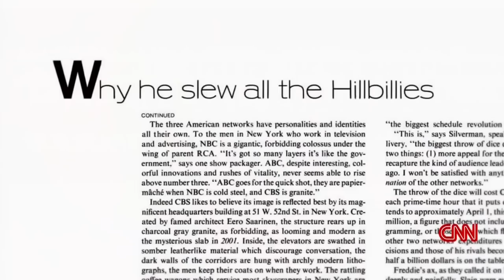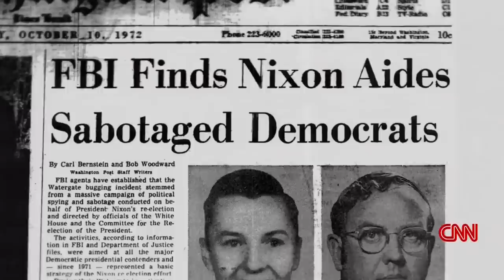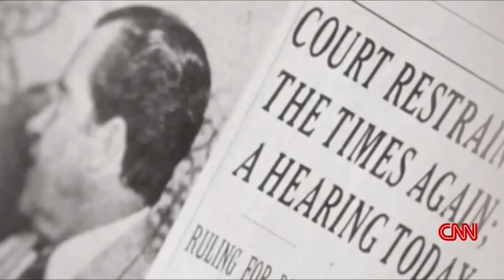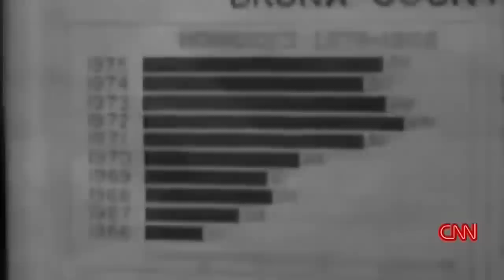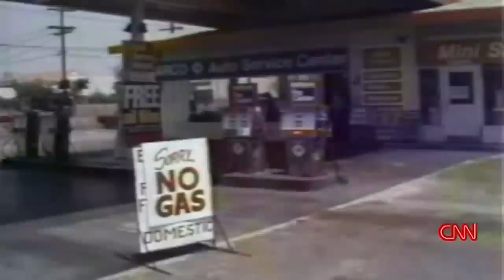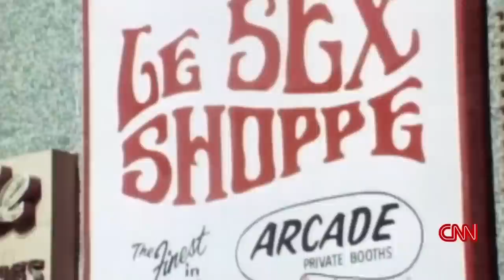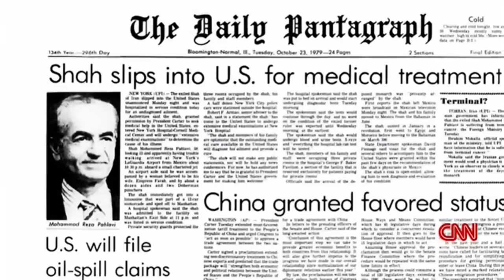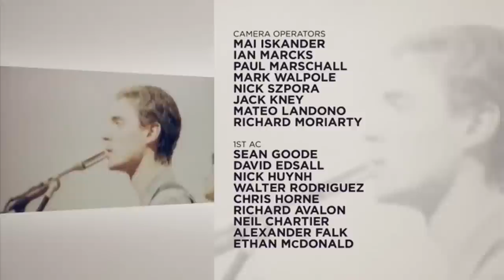The Seventies (2015) - Documentary Series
A documentary series focusing on the ongoing Vietnam War, the Watergate scandal, evolving music industry, the Iran Hostage Crisis, the sexual revolution, and the rise of foreign and domestic terrorism.